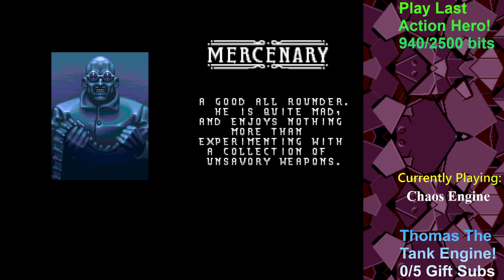Amiga Zeal Wheel - The Chaos Engine - 11 12 2023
Superbly slick top down shooter. Wish the Brigand would refrain himself from stealing all my extra lives.